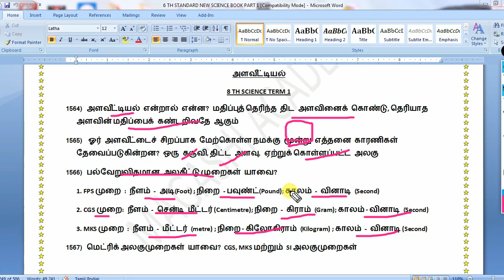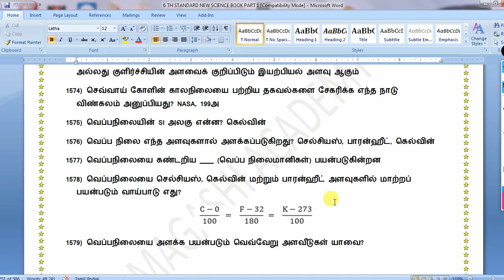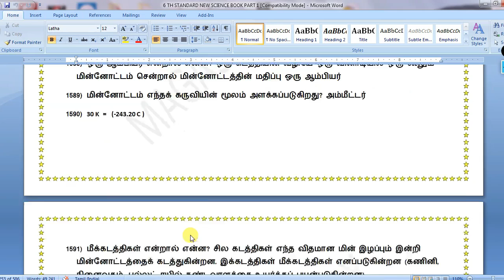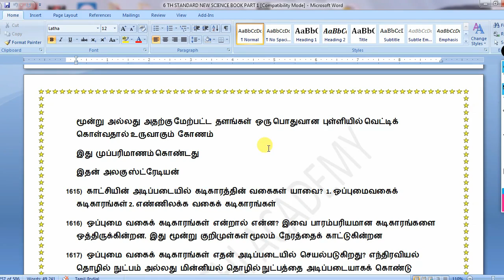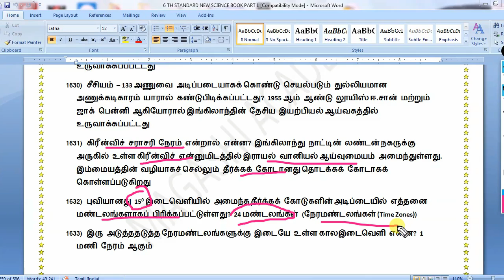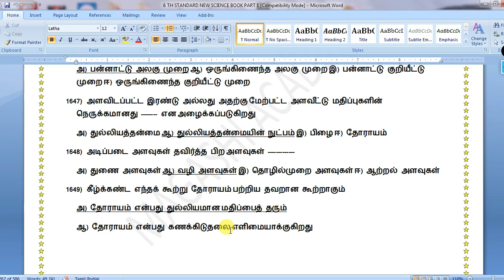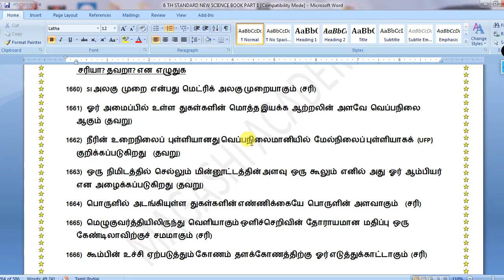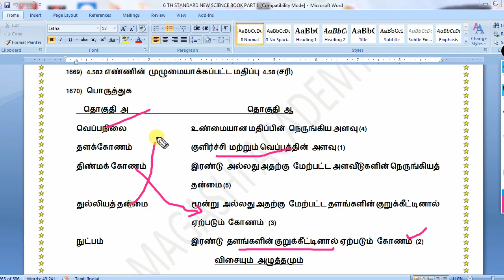8ம் வகுப்பு அறிவியல் - அளவீட்டியல் - ஒரு வரி வினா விடைகள்